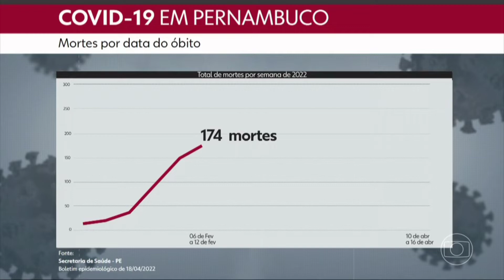NE2 - Uso de máscara em locais fechados não será mais obrigatório em Pernambuco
Matéria do NE2 exibida em 19/04/2022.
Começa a valer a partir de 20/04/2022.